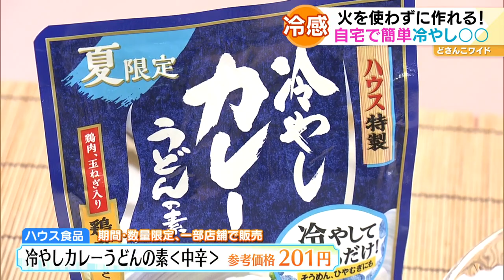ヒンヤリ冷たい絶品グルメ！冷やし○○始めました【どさんこワイド179】2021.07.21放送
真夏日が続くと冷たいものが食べたくなりますが、ただ冷たいのではなく、本来は温かくして食べる物を美味しく冷やしたグルメをご紹介しました。